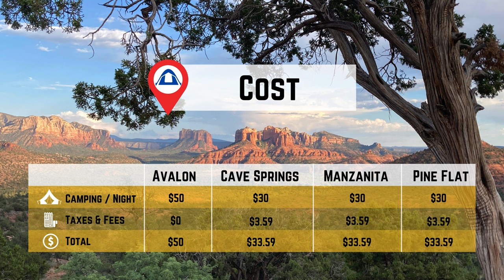Campground Review: Camp Avalon | Sedona, Arizona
Camp Avalon Spiritual Nature Retreat is located 8 miles southwest of Sedona's central core. In addition to camping, it also provide programs such as mediation, yoga, and other events.

I stayed here 2 nights, just to camp, because it was clean, convenient and had modern restrooms and showers.

I hope you find this video helpful when planning your camping trip to Sedona!

- Mike

👍HELPFUL LINKS👍